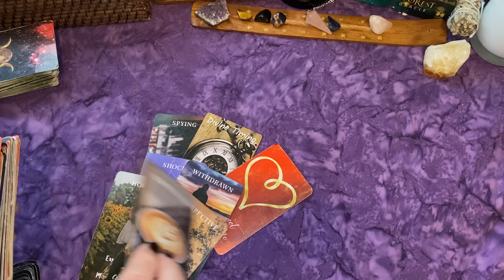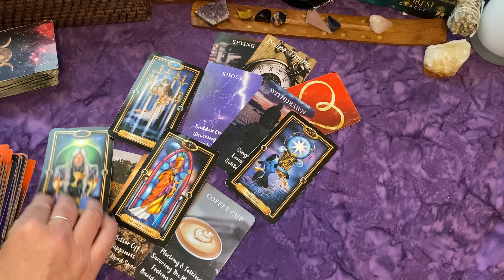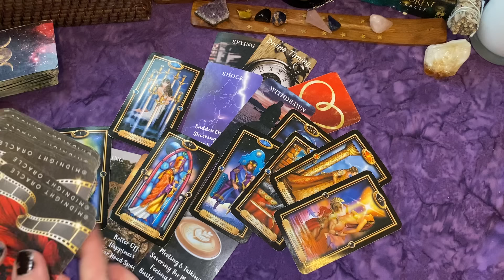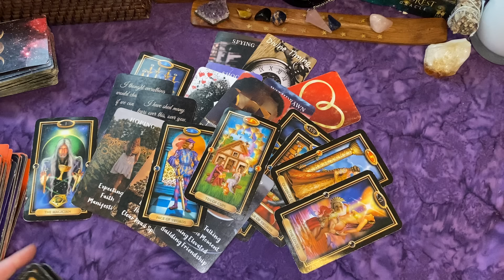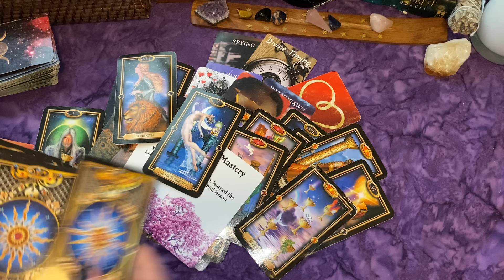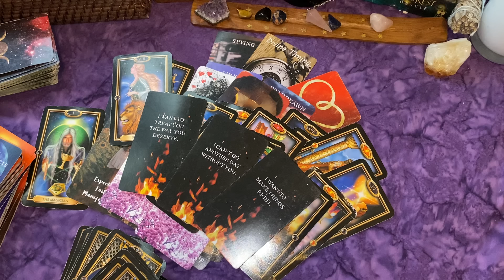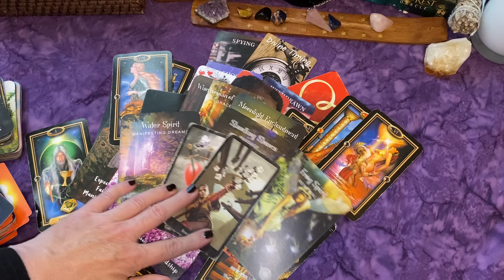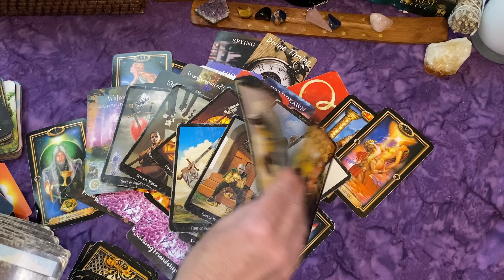SCORPIO♏ Anxious & Dying for YOU to Reach Out!🤍Not Wanting to Wait Any Longer